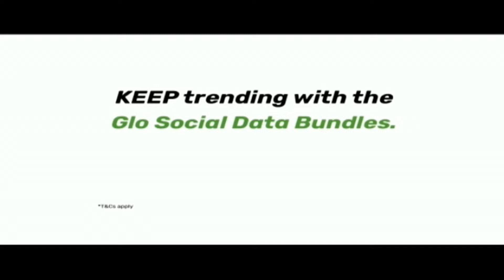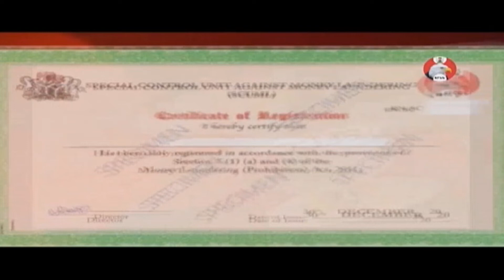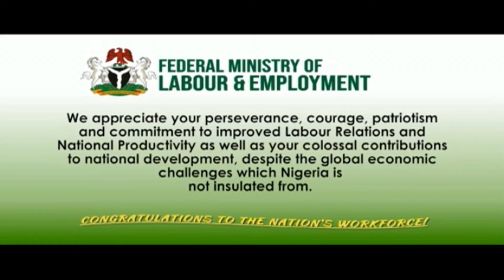Newsline: Abuja | 30th April 2023 | NTA